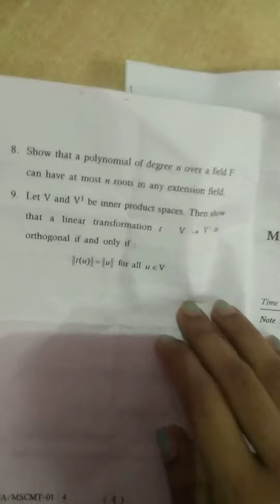Vmou msc previous examination papers june 2021